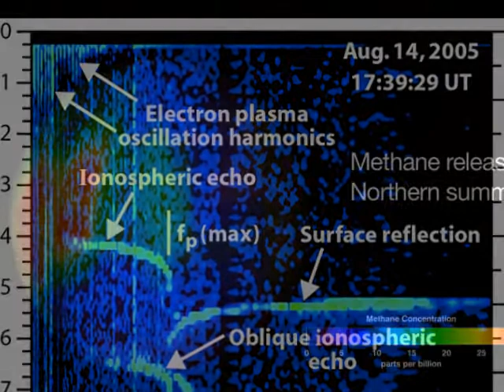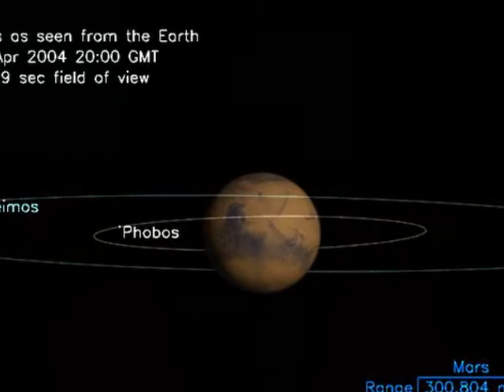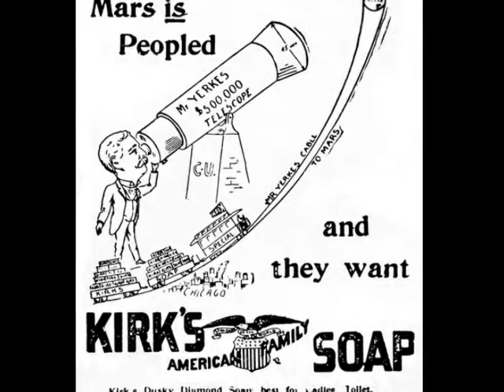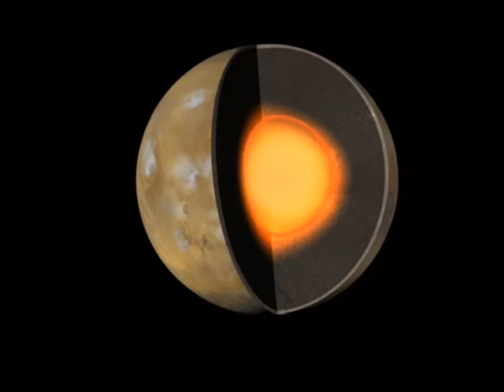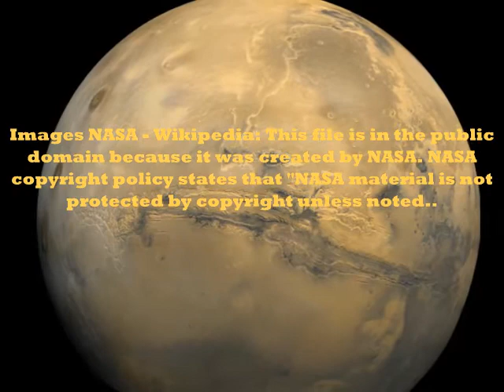WAITING FOR THE MARS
TABLARRA experience

Pablo Darío Martín Fontana

Málaga - España (Spain)

Diciembre (December)

2011

note 1: The video was created in Picassa 3 by Splendid Zen

note 2: tablarra = hand-made instrument created by me
(Pablo Darío Martín Fontana) pending patent.

note 3: The introduction - Buzz Aldrin Reveals Existence of Monolith on Mars Moon - I was recording the audio from the video on YouTube...pending permission of Buzz Aldrin...